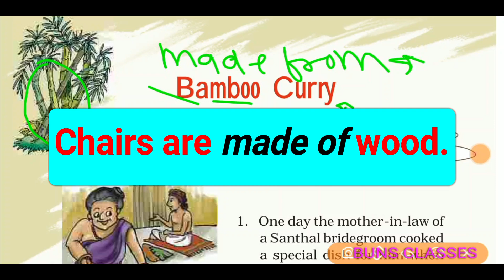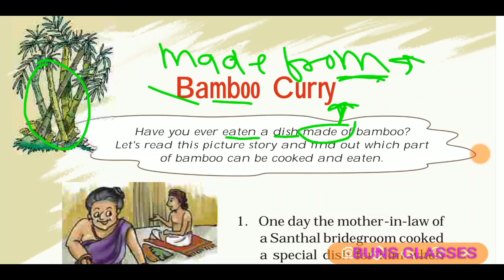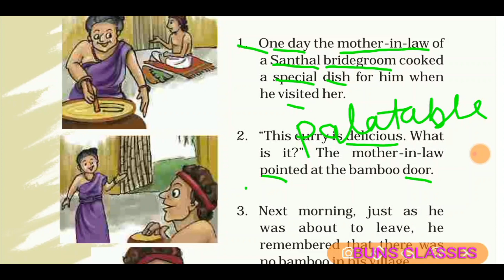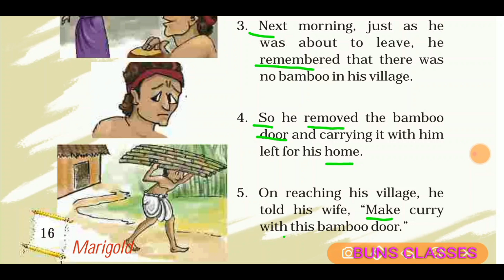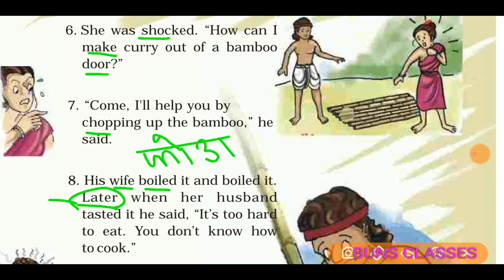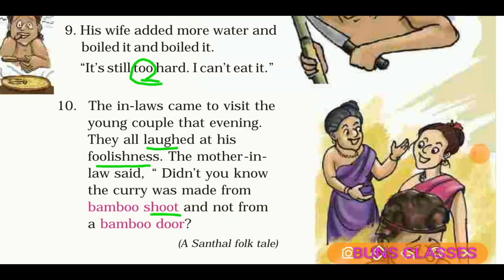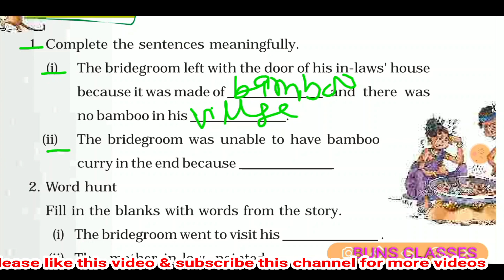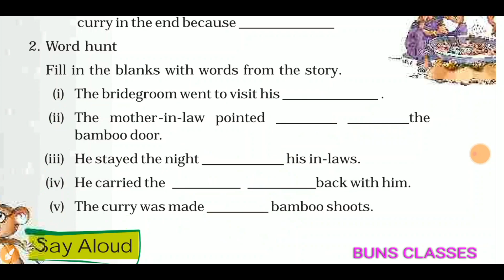Bamboo curry I Bamboo curry Class 5 english NCERT full explanation in hindi II class 5 Bamboo curry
Hi friends,
I am Veer Buns. I would like to tell you that I upload videos on this channel related to English language from NCERT/CBSE books (class 03th to 12th), RBSE books (class 03th to 12th), and grammar metarial. My videos are  useful and helpful to you to comprehend english language.
This is very interesting chapter. I explained this chapter very well in hindi. Even every word has been explained by me in very easy language with question answers in hindi.

Class 4 english ncert videos